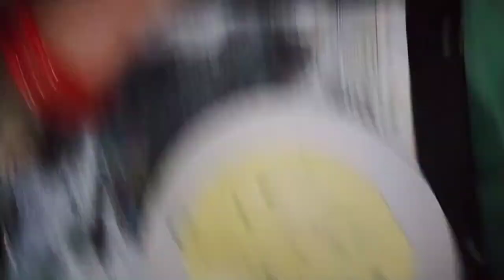लौकी के पराठे बनाने का तरीका lauki ke paraathe banane ka tarika@cgsantoshidishesvlogs5910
लौकी के पराठे बनाने का तरीका lauki ke paraathe banane ka tarika@CG santoshi dishes & vlogs